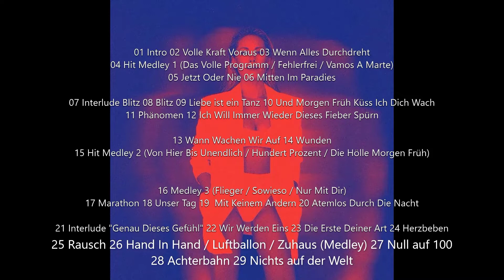OUT NOW (Live Concept - Rausch Tour)